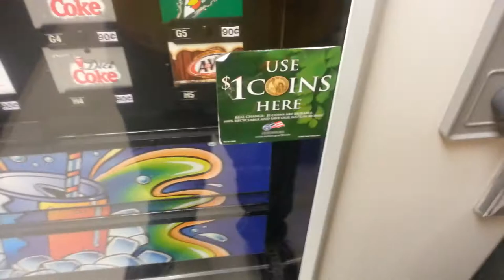Interesting drink and snack vending machine at Jennie Edmunson Hospital in Council Bluffs, Iowa.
November 2012. A interesting combination drink and snack vending machine.

This video is not intended for children, but is family friendly through COPPA regulations.